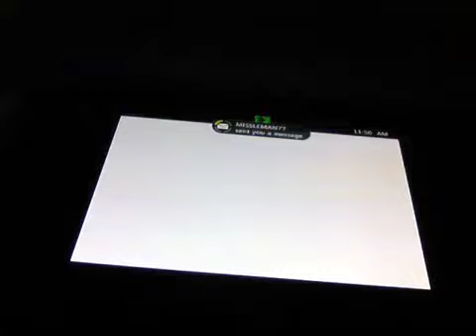Minecraft survival xbox 360 reboot eps. 2.w/ MISSLEMAN77.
Xbox gamertag: AbsoluteZero519